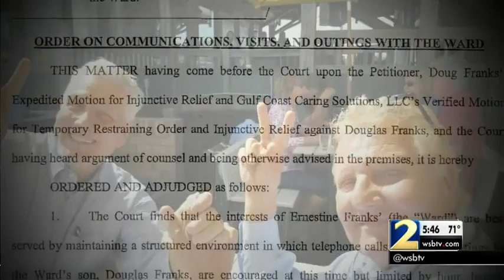Who makes decisions for your elderly loved ones?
We spoke with families who said they lost custody of their loved ones because those advanced directives weren't honored in probate court.